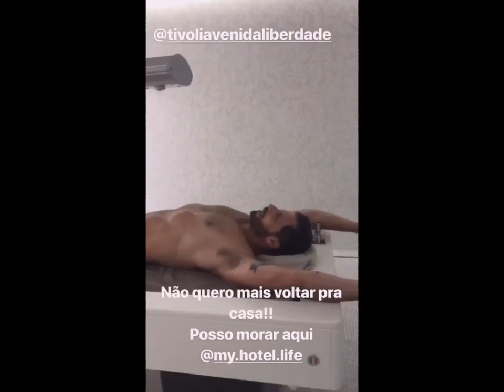HENRI CASTELLI SÓ DE SUNGA MOSTRANDO O AMBIENTE